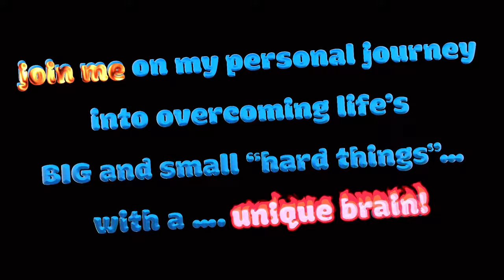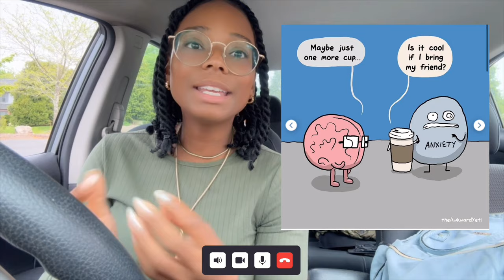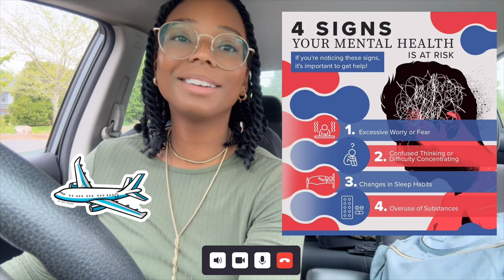All Panic Attack, 2%🪩: a mental health journey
I pulled over on a rainy midday work errand to catch my breath and managed to have a whole panicattack :)

WOW! :) :) :) mentalhealth is back at it again with another bangeR - hard R. borderlinepersonalitydisorder at the crossroad of adhd intertwine at an ugly little misshapen backroad. manifesting in many symptoms ... one of my least favorite would be the dreaded anxietysymptoms :) i've tucked in some helpfultips for managingstress and keeping steady on your own mentalhealthjourney O_O that's what friends are for!

I apologize for the plethora of #, but the Youtube Overlord GranPappies and Crustaceans. I'm milking that algorithm for all it's worth.

I hope you enjoy this delicately crafted love letter written just for YOU!